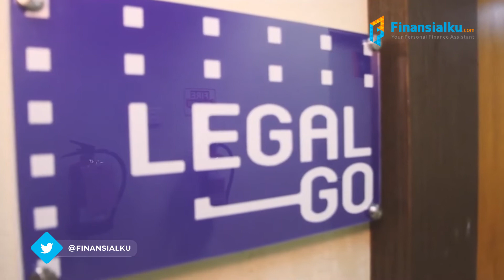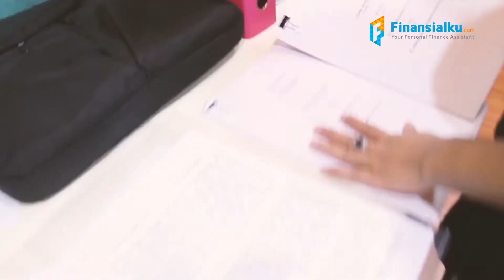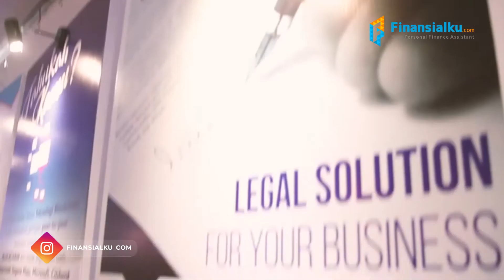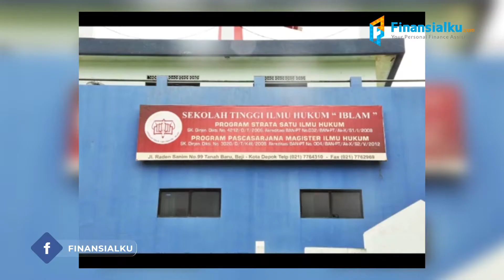Bincang Hukum Bareng Rahmat DP, CEO LegalGo Part1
Hai Sahabat Finansialku, kali ini kita ngobrol bareng bersama pa Rahmat Dwi Putranto, S.H., M.H, CEO LegalGo & Ketua Yayasan STIH IBLAM, kali ini kita bahas mengenai Hukum nih, bagi kalian yang ingin lebih tau mengenai hukum apa lagi mengenai sturtup technologi yuk langsung tonton aja videonya.

Jangan Lupa Upgrade Aplikasi Finansialku menggunakan Kode Voucher FINKU10 Untuk Dapatkan Potongan Harga Menarik.